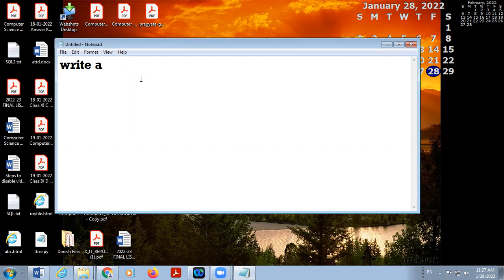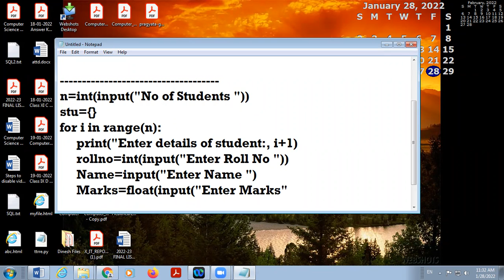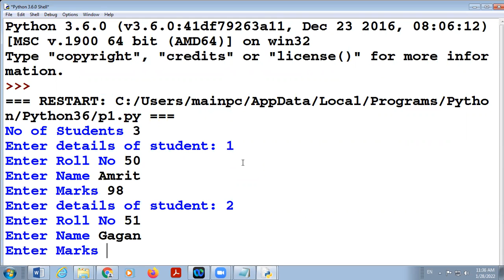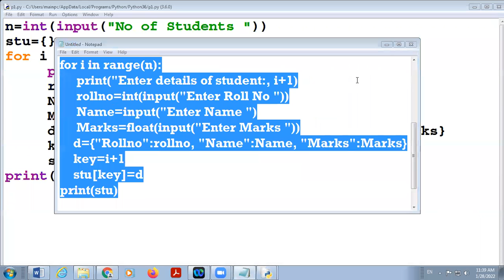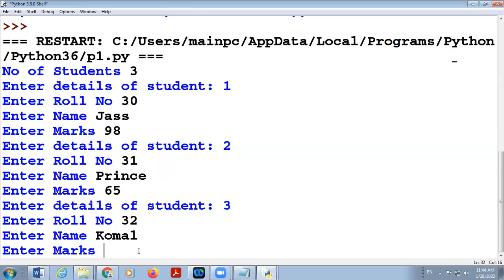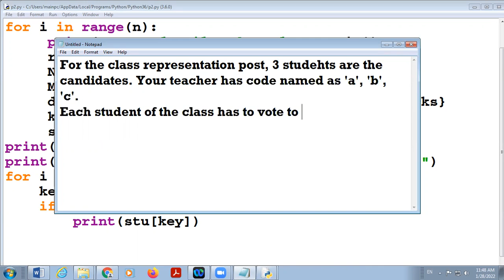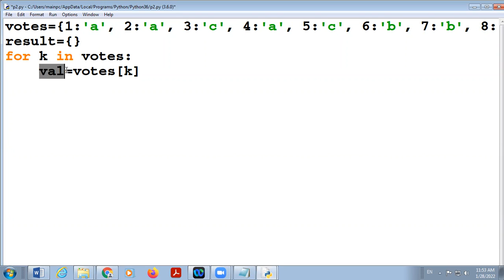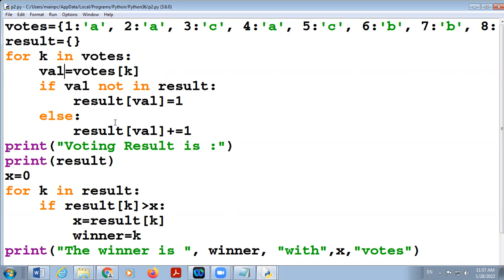28 01 2022 Class XI C Computer Science